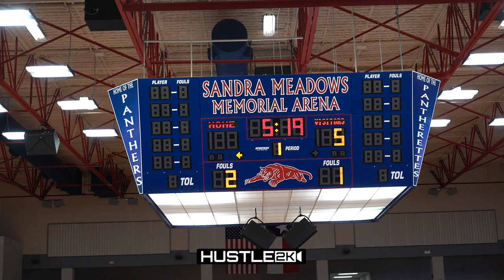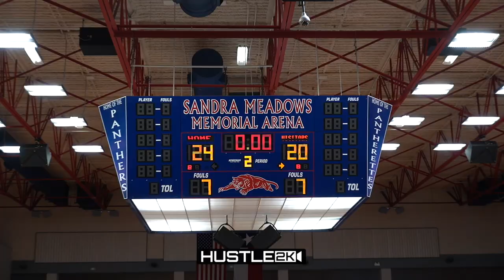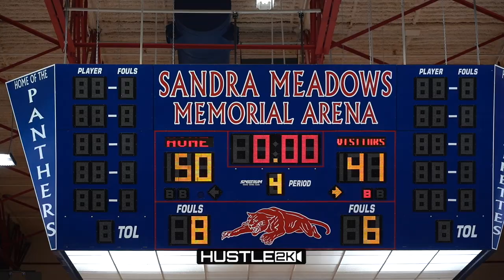Vanessa de Jesus Got Game. Sierra Canyon Girls CA vs Desoto TX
Vanessa de Jesus and Sierra Canyon Girls CA vs Desoto TX Vanessa Duke commit.
Vanessa de Jesus & Sierra Canyon
HUSTLE 2K IS GIVING AWAY AN IPAD WHEN WE REACH @20K SUBSCRIBERS!

Hustle2k is a grassroots & high school basketball content creation platform based out of Los Angeles, dedicated to bringing you the best and highest quality basketball video content on the internet.